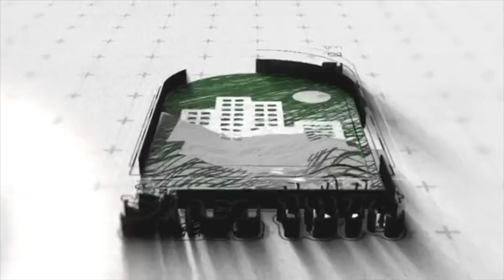राजनीति के अखाड़े में कौन बलवान और कौन किसको धूल चटा रहा है, Watch Video